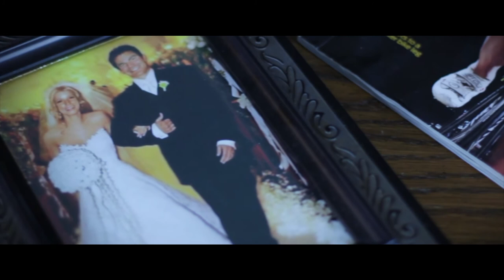No One Here (Short film by James Felt)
This is my first short film about having to deal with loss. It was a great learning experience and look forward to shooting more projects in the near future.